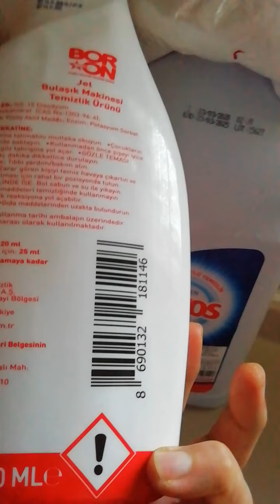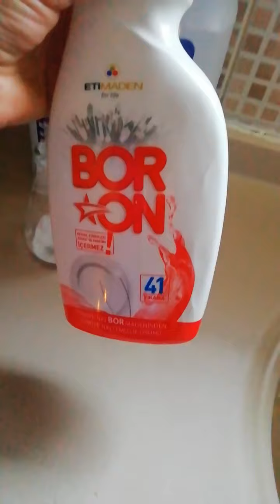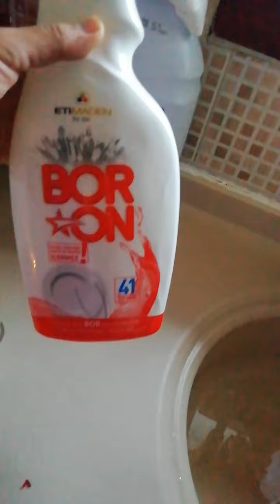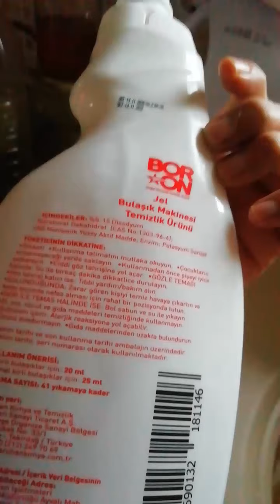Mutfak ve Plastik